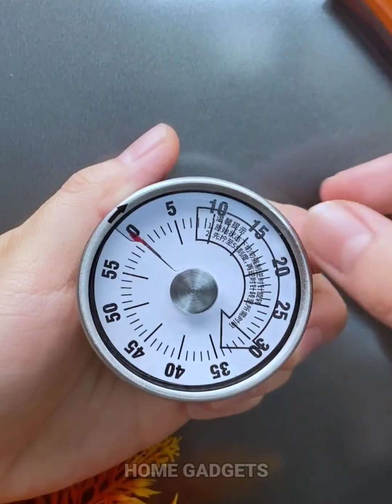New Gadgets!😍Smart Appliances, Kitchen tool/Utensils For Every Home🙏Makeup/Beauty🙏TikTok China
Washing Basket